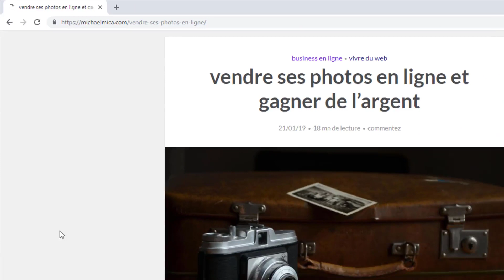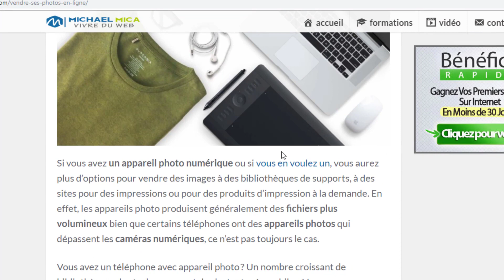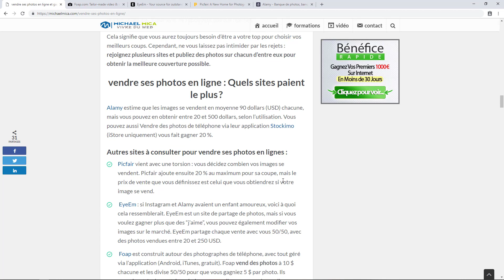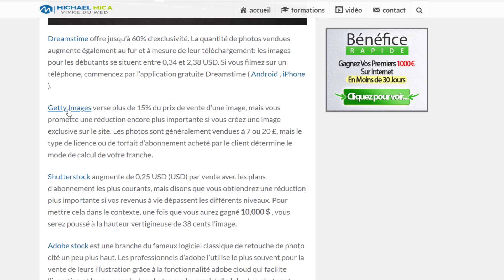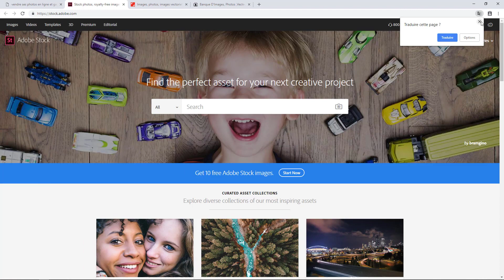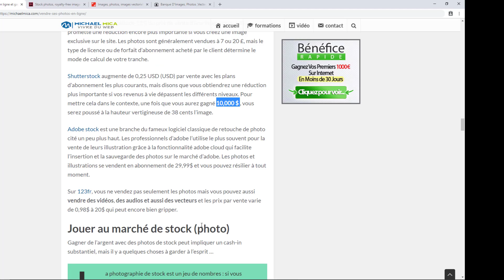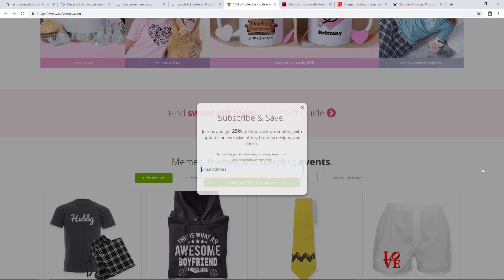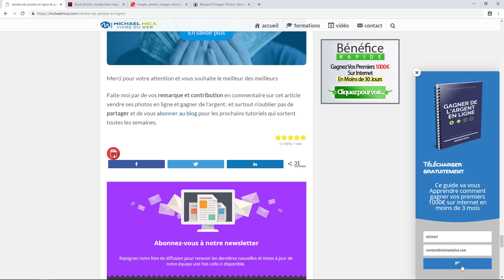10,000€/mois en vendant ses photos en ligne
10,000€/mois en vendant ses photos  (vivre du web)
je vous présente dans cette vidéo la méthode qui va vous permettre de gagner 10,000€ en ligne chaque mois en vendant uniquement vos photos.

Voici les équipements dont vous avez besoins pour vous lancer :

== Un bon appareil photo
== un bon disque dur externe
== une tablette graphique
== un macbook pro
== un trépied professionnel
== quels que soft box
== une recommandation pour studio
== une formation pousser au logiciel Photoshop

vendre ses photos en ligne et gagner de l’argent

Michael mica (vivre du web)